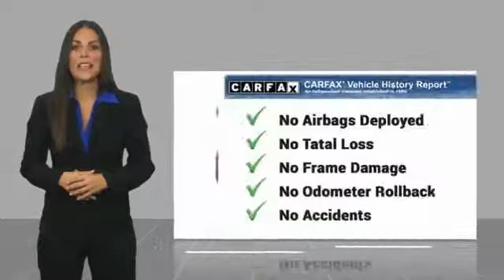2017 Jeep Cherokee VAN NUYS LOS ANGELES SAN FERNANDO VALENCIA CANOGA PARK UC592339T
2017 Jeep Cherokee SPORT FWD

RUSSELL WESTBROOK CHRYSLER DODGE JEEP RAM PROUDLY SERVICING VAN NUYS, LOS ANGELES, SAN FERNANDO, VALENCIA, CANOGA PARK, & SURROUNDING SOUTHERN CALIFORNIA LOCATIONS. THIS RED 2017 Jeep CHEROKEE IS EQUIPPED WITH A 2.4L 4-Cylinder SMPI SOHC, AUTOMATIC TRANSMISSION, AND RECEIVES AN ESTIMATED 21 City/30 Hwy MPG. CONTACT RUSSELL WESTBROOK CHRYSLER DODGE JEEP RAM OF VAN NUYS TO SCHEDULE A TEST DRIVE AND TAKE THIS 2017 Jeep CHEROKEE HOME TODAY, OR VISIT OUR SHOWROOM CONVENIENTLY LOCATED AT 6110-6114 VAN NUYS BLVD VAN NUYS, CA 91401. STOCK #: UC592339T | 2017 Jeep Cherokee Sport FWD AIR CONDITIONING POWER WINDOWS TRACTION CONTROL 2017 Jeep CHEROKEE SPORT FWD **7-YEAR / 100,000 MILE CPO WARRANTY**, **UCONNECT**, **SPORT ALTITUDE PACKAGE**. 30/21 Highway/City MPG Certified. Chrysler Group Certified Pre-Owned Details: * Powertrain Limited Warranty: 84 Month/100,000 Mile (whichever comes first) from original in-service date * Transferable Warranty * Roadside Assistance * Vehicle History * 125 Point Inspection * Limited Warranty: 3 Month/3,000 Mile (whichever comes first) after new car warranty expires or from certified purchase date * Includes First Day Rental, Car Rental Allowance, and Trip Interruption Benefits * Warranty Deductible: $100 CARFAX One-Owner. Clean CARFAX. At Russell Westbrook Chrysler Dodge Jeep Ram of Van Nuys we provide premium customer service with a hassle-free buying experience. Make sure to ask about our $0 Down Financing on this vehicle! Awards: * 2017 KBB.com 10 Most Awarded Brands At Russell Westbrook Chrysler Dodge Jeep Ram or Van Nuys, every customer is a winner! All vehicles feature Market-Based Pricing, CARFAXTM Vehicle History Reports, and reconditioning records. Russell Westbrook Chrysler Dodge Jeep Ram or Van Nuys - A Team Above All - Above All, A Team! STOCK #: UC592339T | VIN: 1C4PJLAB7HW592339 | 2017 Jeep Cherokee Sport FWD AIR CONDITIONING POWER WINDOWS TRACTION CONTROL Russell Westbrook CDJR of Van Nuys